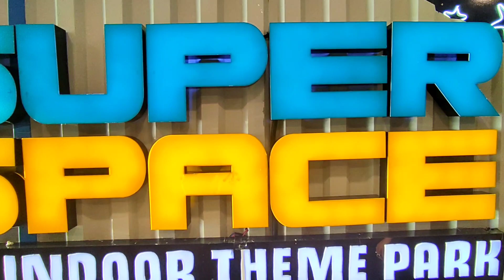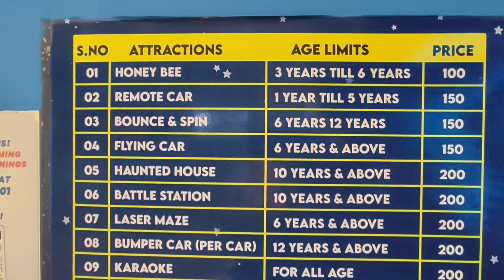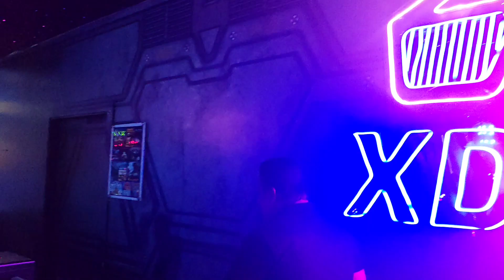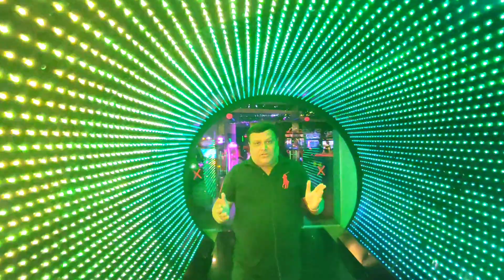Super space karachi indoor theme park ocean mall | best amusement park in Karachi tourist place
Super space indoor theme park ocean mall | best amusement park in Karachi tourist place for kids in Karachi